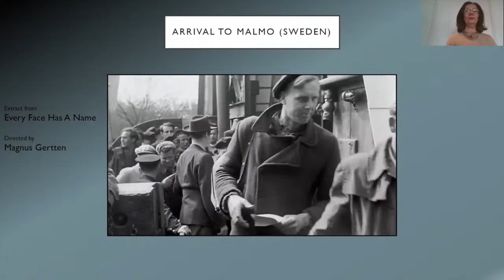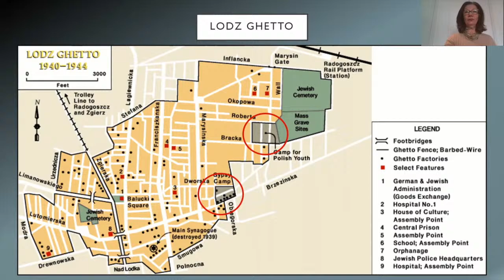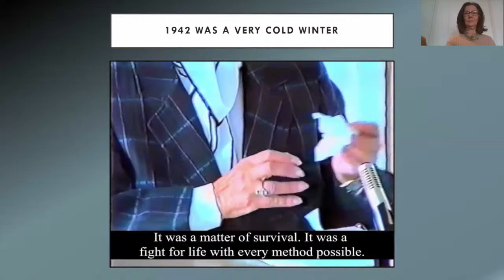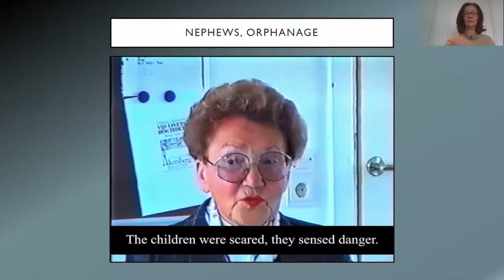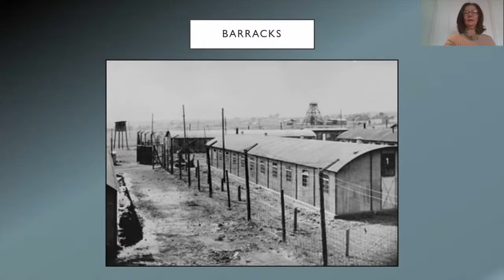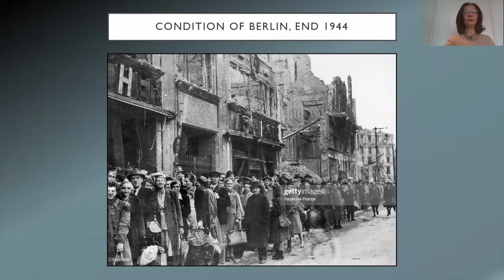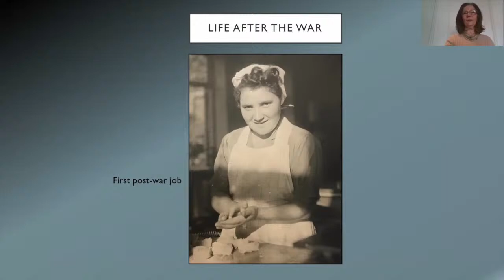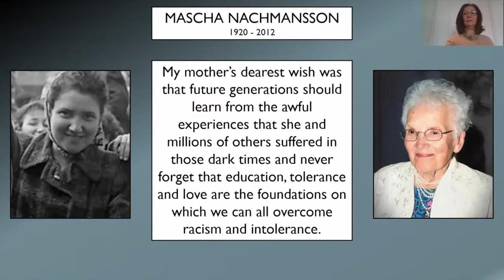2.00pm - Generation 2 Generation (G2G) - Education Programme - Yom HaShoah UK Commemoration 2021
Generation 2 Generation (G2G) presents the untold story of Mascha Nachmansson. Her daughter Jeanette will describe her mother’s experiences in the Lodz Ghetto, Auschwitz and Ravensbruck camps.